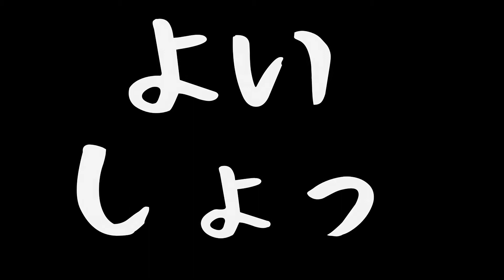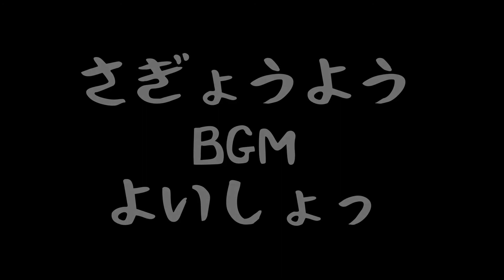作業用BGM よいしょっ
作業用BGM　６分３０秒（よいしょっ）が続きます。閲覧注意。